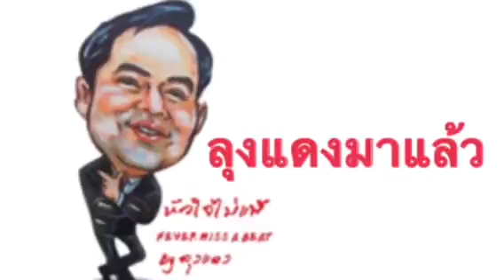ข้อคิดสะกิดใจลุงแดง ธรรมะจากธรรมชาติ ริมฝั่งแม่น้ำโขง ตอนที่ 1